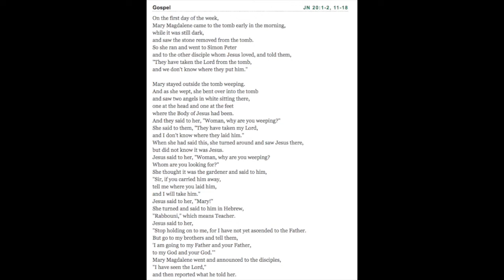Morning Gospel & Coffee July 22 2019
Jn 20.1-2, 11-18 New Possibilities